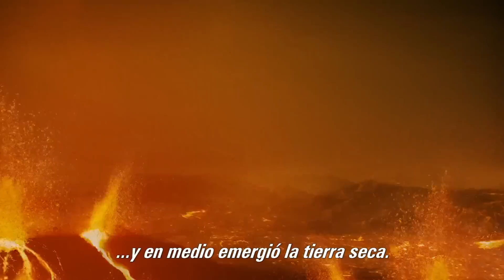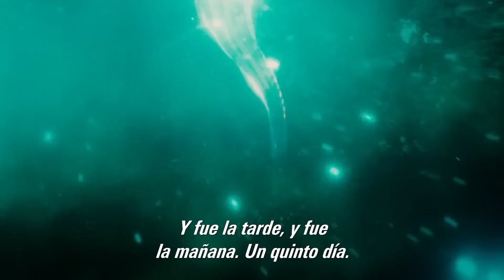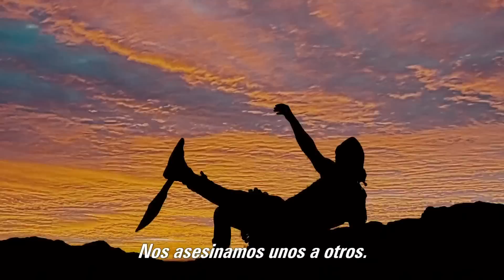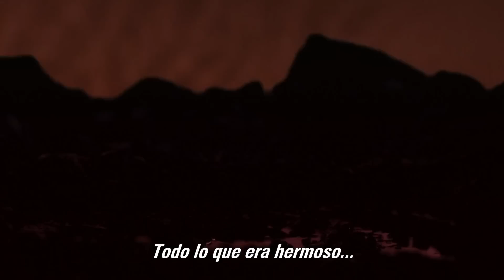Noah - Creation Sequence (2014) - Darren Aronofsky Movie HD